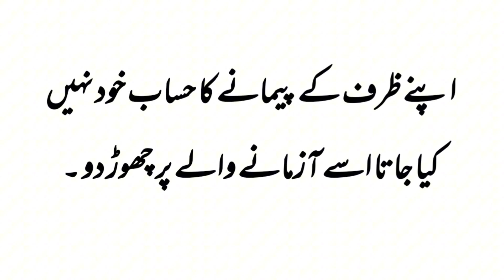A sick person sleeps, but a debtor does not sleep